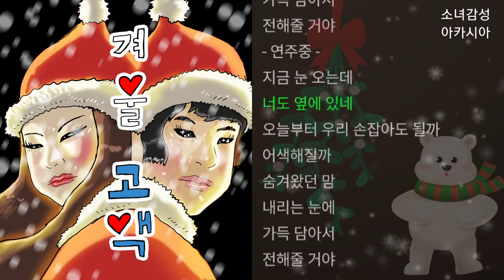한혜진 × 기안84 - 겨울고백